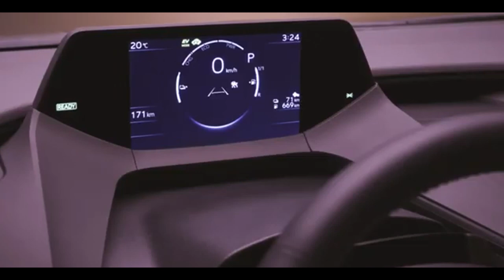TOYOTA PRIUS 2023